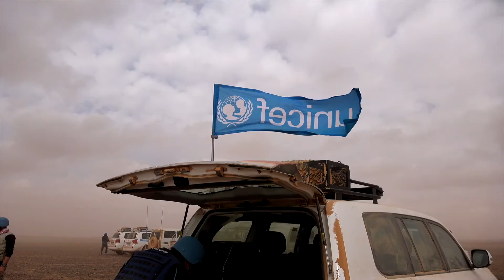UNICEF Deputy Executive Director's Visit to a Mobile Health Clinic at the Jordanian-Syrian Border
Children stranded in between the Jordanian-Syrian borders had no access to health care. UNICEF has prepared a mobile health clinic to provide needed care with efforts to establish a bigger clinic in the coming few weeks.